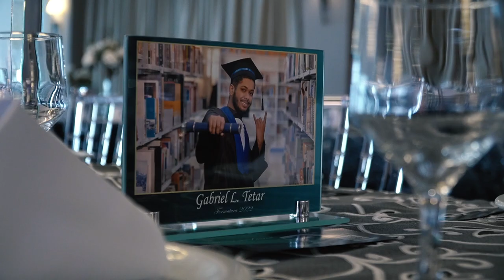Pré-Teaser Formatura Colégio Estadual Paulo Leminski - Turma de 2022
Paulo Leminski disse “era uma estrela sozinha, ninguém olhava pra ela. E toda a luz que ela tinha cabia na janela.”
E com certeza, cada um de vocês foi uma estrela linda que abrilhantou a formatura que ficará para nossa história✨
A 10 Formaturas tem enorme gratidão em poder novamente deixar registrado este momento único🎓
Desejamos a todos muito sucesso ao novo ciclo que se inicia🧡🫶

Venha você tambem celebrar sua vitória com a 10!